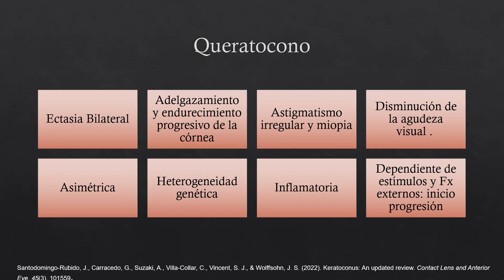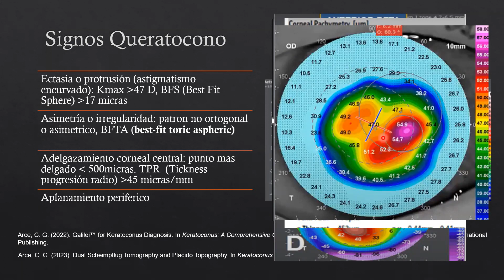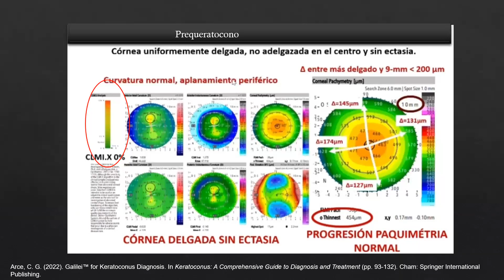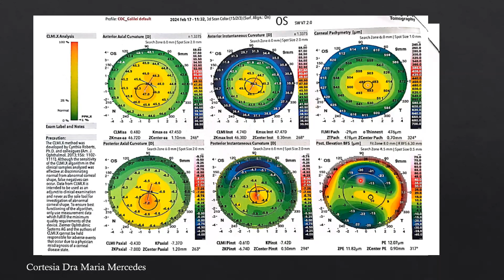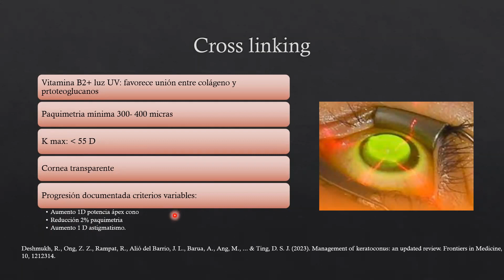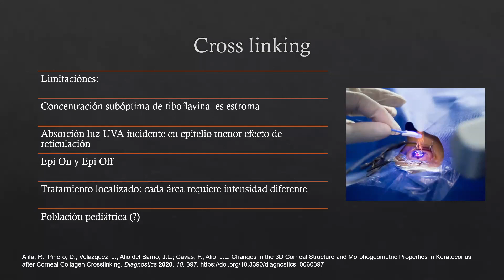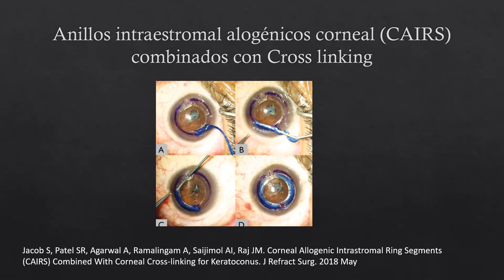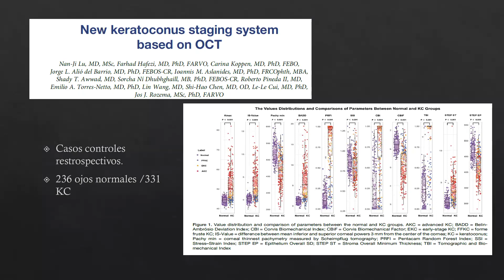Queratocono parte 2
Dra. Susan Arredondo
Residente Tercer año - Oftalmología